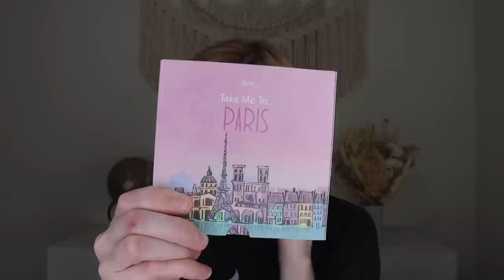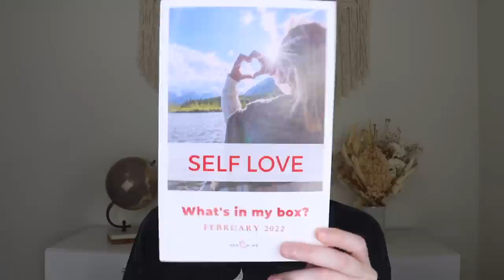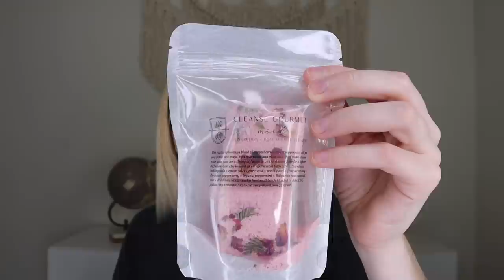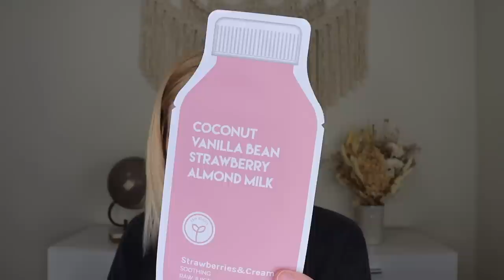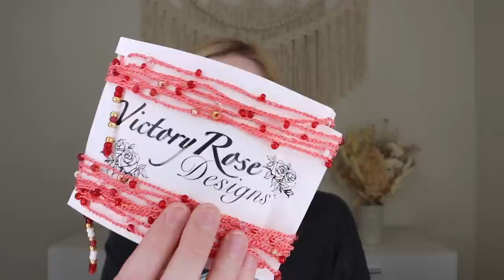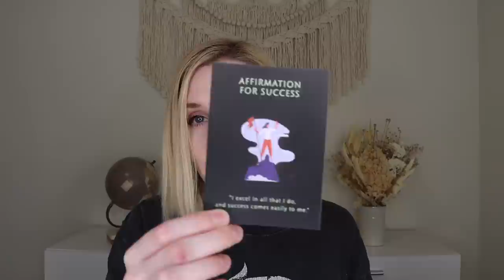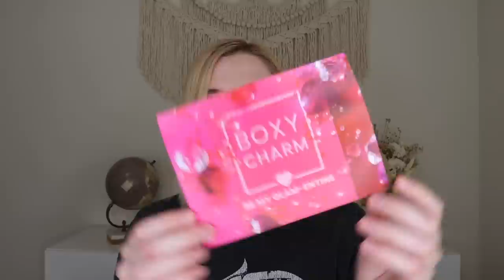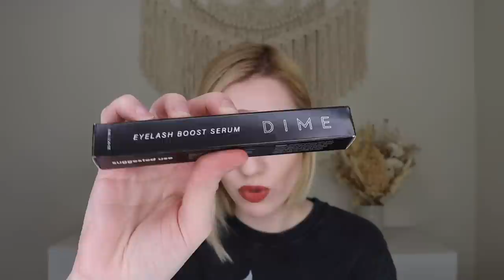Subscription Box Sunday | Vol. 3 February 2022 | Eyescream, Her Mine, Mindful Souls, Boxycharm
Bombs & Bubbles 2:02
Eyescream Beauty Box 7:55
Ciate London 13:37
Her Mine 17:01
Mindful Souls 25:07
Boxycharm Premium 31:03

Ciate London:
- Watermelon Burst Hydrating Primer
- Fruit Burst Hydrating Lip Oil
- Raspberry Burst Exfoliating AHA Lip Serum

Makeup I am wearing:
-Too Faced: Cocoa Contour Palette
-Benefit Cosmetics: Georgia Golden Peach Blush
-Anastasia Beverly Hills: Sun Dipped Glow Kit
-Girlactik: Long Lasting Matte Lip Paint Liquid Lipstick (Posh)